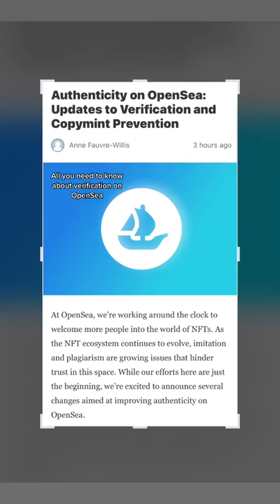Learn More About Verification On OpenSea 👀!!!